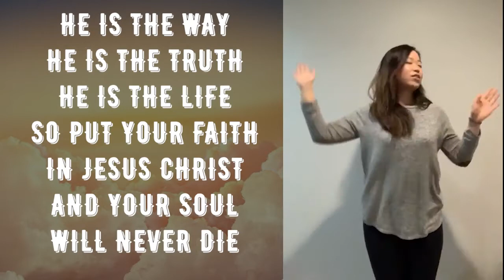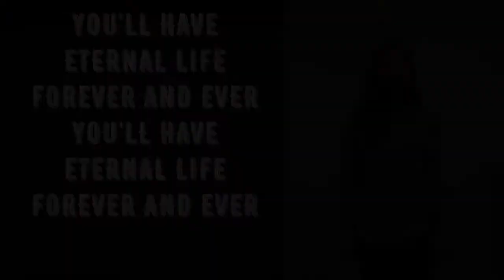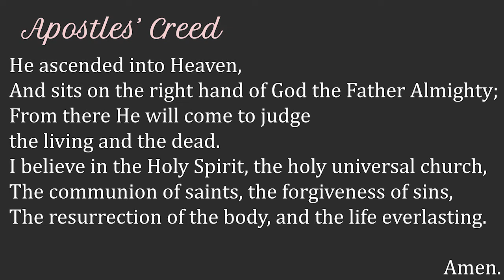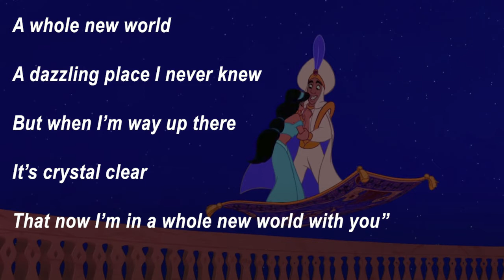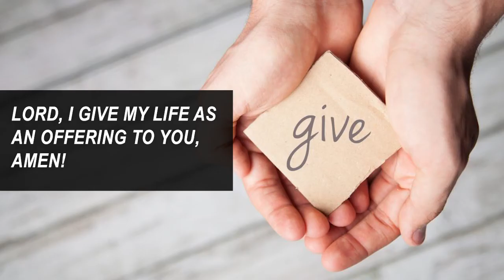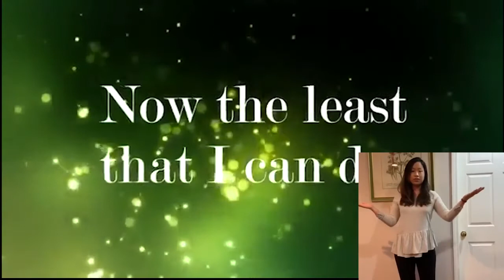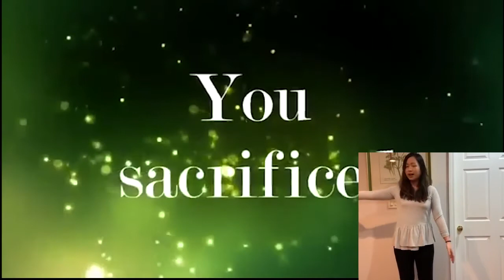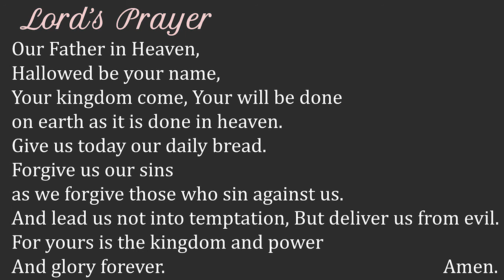07 26 2020 - Grace Kids